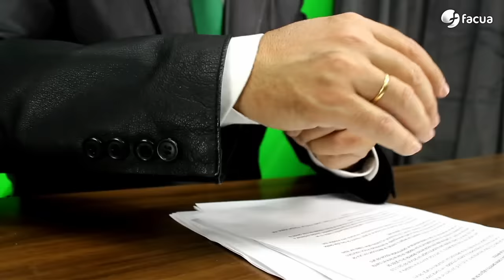El vídeo que Javier Negre ya no quiere que veas